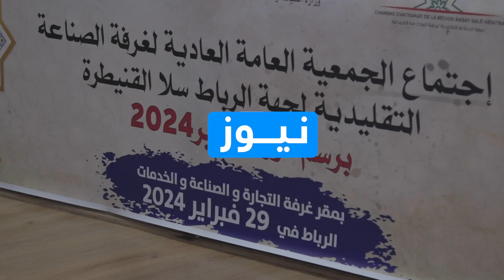لقاء تواصلي في غرفة الصناعة التقليدية...جهود حوارية بين الصناع التقاليديين ومؤسسة الضمان الاجتماعي